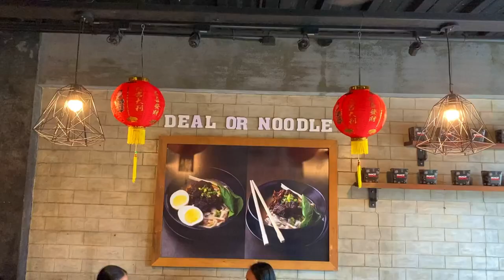The Best Chinese Noodle Soup in Iloilo - PancitPancit